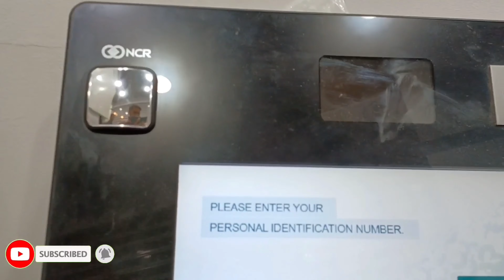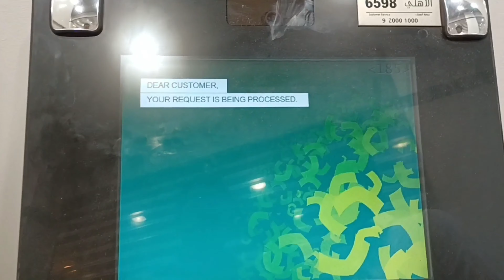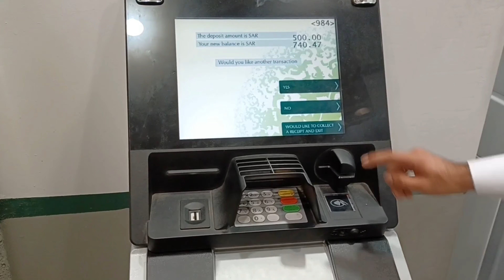How To Deposit in SNB Bank | How to deposit in ncb bank | How to deposit refund in Snb al ahli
How to deposit in snb bank

How to deposit in ncb bank

How to deposit refund in Snb al ahli

snb cash deposit machine
snb deposit

Is video me ab paisa is tarike se deposit kar sakte he

Is video me ab paisa khud deposit karna seekhe